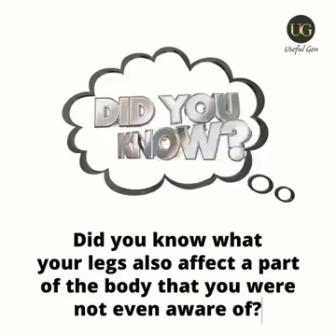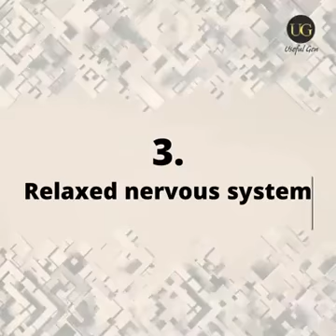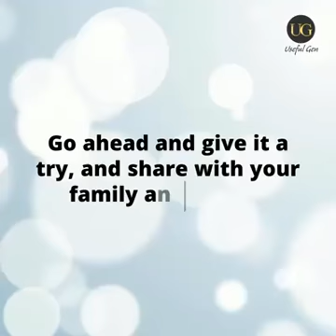June 17, 2020